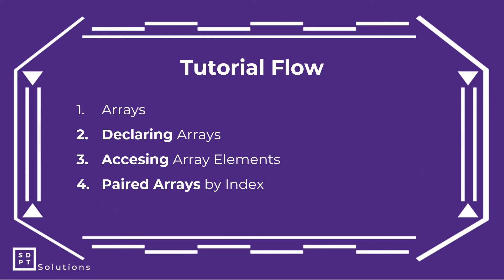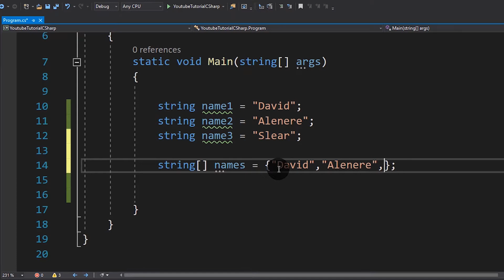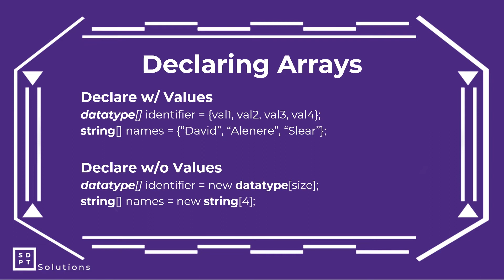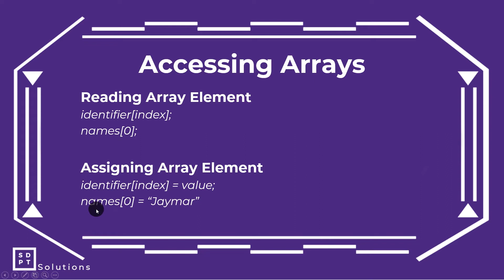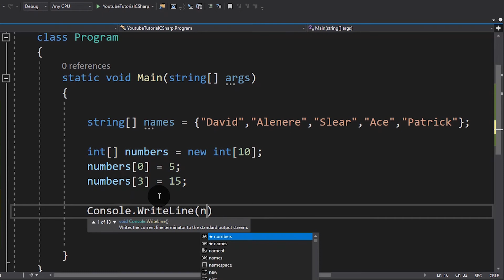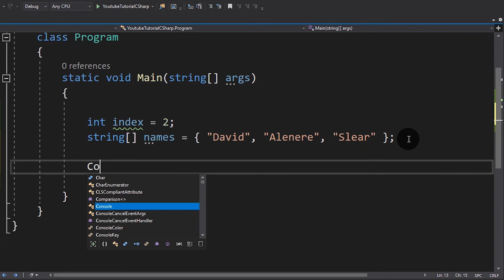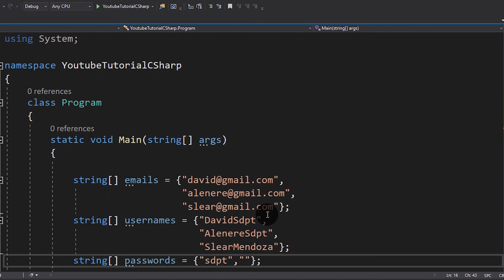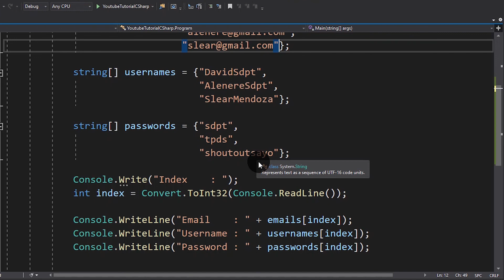C# Tutorial #6: Arrays | Index | Visual Studio | Filipino | Tagalog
Hey guys today we are going to talk about Arrays in C# it lets us store multiple values with the same datatype in a single Variable!

Language: C#
Series: C# Tutorial Tagalog

Timestamps
00:00 - Intro
00:14 - Tutorial Flow
00:38 - Arrays (Explanation)
01:41 - Declaring Arrays w/ Values (Explanation)
03:11 - Declaring Arrays  w/ Values (Implementation)
06:33 - Declaring Arrays w/o Values (Explanation)
08:50 - Declaring Arrays w/o Values (Implementation)
10:56 - Array Indexing (Explanation)
12:37 - Accessing Arrays (Explanation)
13:39 - Accessing Arrays (Implementation)
18:13 - Array Values w/ User Input (Explanation)
19:01 - Array Values w/ User Input (Implementation)
22:00 - Paired Arrays By Index (Challenge)
23:25 - Paired Arrays By Index (Solution)
28:49 - Outro